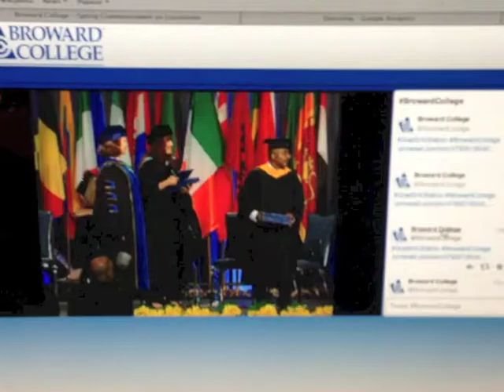Broward College Spring Commencement: Highlights From Graduates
Scenes from Broward College Commencement on May 4, 2013. Students talking about the hard work they put in and excited about graduation and beyond.